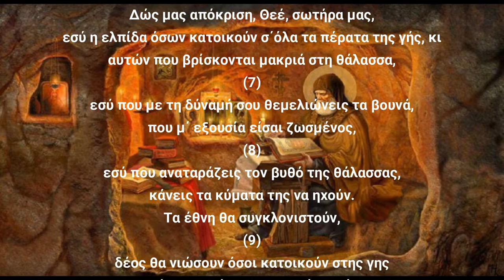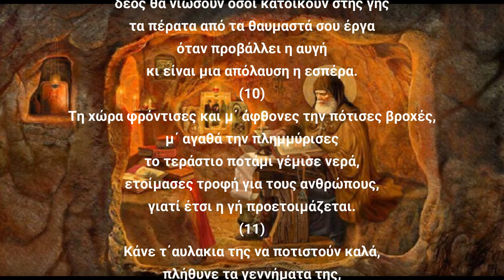Ψαλμός Δαυίδ 064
Την παράδοση αυτή κράτησε και ο ΓΕΡΟΝΤΑΣ ΠΑΪΣΙΟΣ Ο ΑΓΙΟΡΕΙΤΗΣ όπου έλεγε:
Γ.Παϊσιος.
Στον ψαλμό (64) Για να έχουν οι έμποροι ευλογία, για να μην φλυαρούν και αδικούν τους απλούς ανθρώπους.